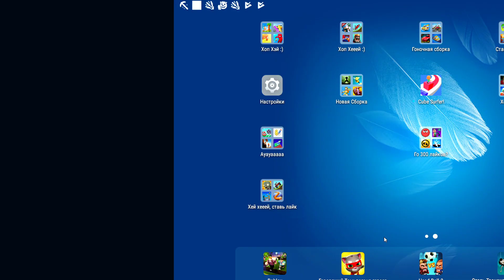Cyrvy Punch 3D, Red Ball 4, Join & Clash,Brawl Stars, Hole io, Axes io, Slap Kings, Money Buster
All game names - Cyrvy Punch 3D, Red Ball 4, Join & Clash,Brawl Stars, Hole io, Axes io, Slap Kings, Money Buster

00:01 - Red Ball 4
2:35 - Axes.io
6:08 - Brawl Stars
10:02 - Hole.io
12:57 - Cyrvy Punch 3D
16:06 - Slap Kings
19:10 - Join & Clash
24:10 - Money Buster